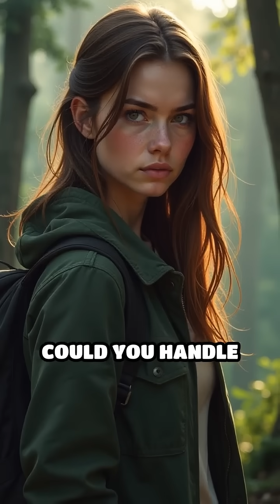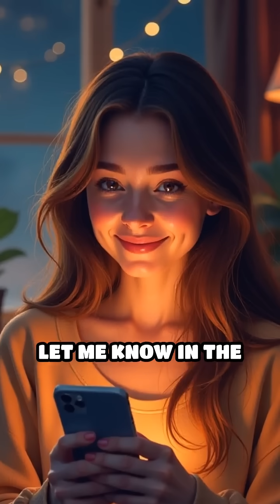Tarantula Hawk: Nature’s Painful Stinger Exposed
Did you know the tarantula hawk wasp has one of the world’s most painful stings? Let’s dive into its wild life cycle!